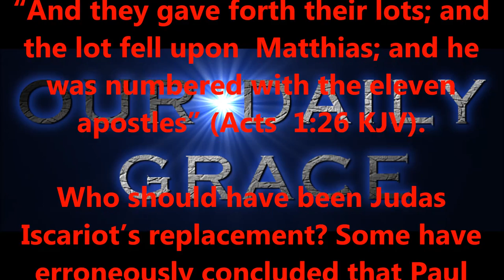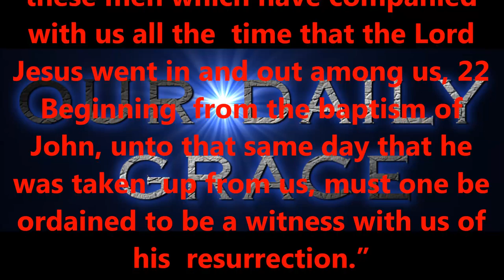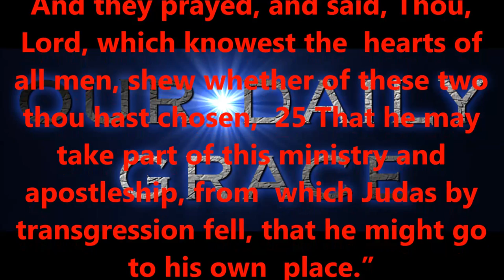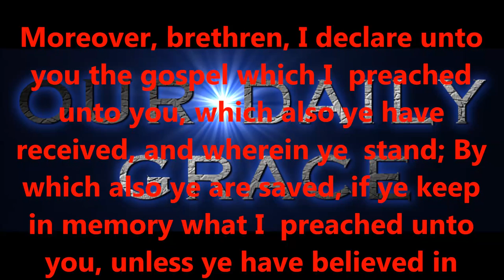APRIL 13, 2017 OUR DAILY GRACE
Produced by,
Lonnie Martin

Written by,
Shawn Brasseaux